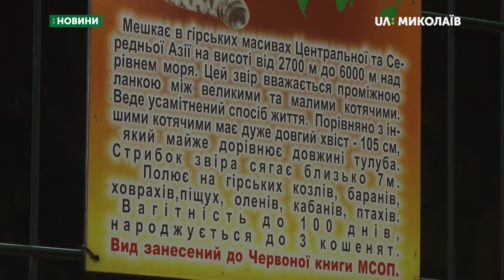Колекція зоопарку поповнилася самцем ірбіса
Миколаївський зоопарк поповнився самцем снігового барса на ім’я Тіксі.